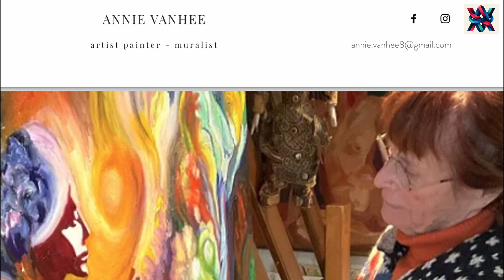Annie Vanhee - Vernissage - Staf Versluys - Bredene - 032024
Ontdek de wereld van kleur en emotie in de laatste tentoonstelling van Annie Vanhee. Gehouden in het Staf Versluys Centrum te Bredene in maart 2024, markeert deze vernissage een verdere mijlpaal in Annie's artistieke reis. Door 'Chromatisme' naar nieuwe hoogten te tillen, toont Annie's recente werk haar toewijding aan het verkennen van kleur en licht. Het was meer dan een tentoonstelling; het was een intieme blik in de ziel van een kunstenaar die de grenzen van kleurgebruik blijft verleggen. Bezoek de website voor meer werkenn